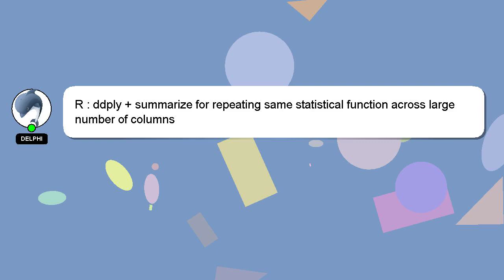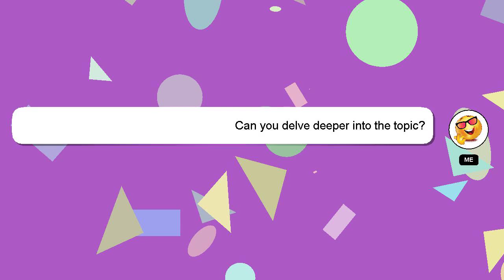R : ddply + summarize for repeating same statistical function across large number of columns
for same statistical R summarize number of + columns across large ddply : repeating function